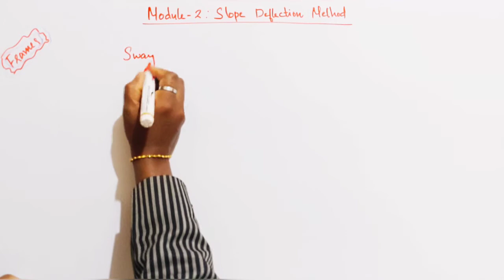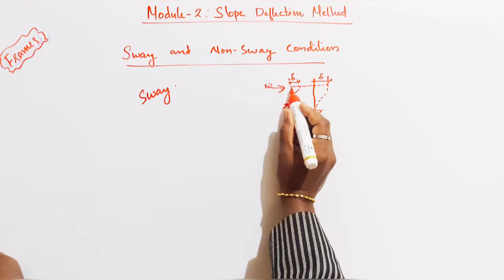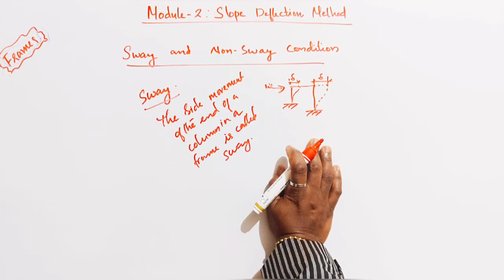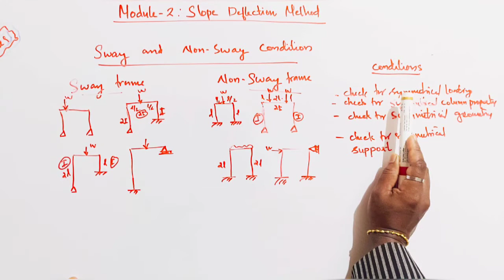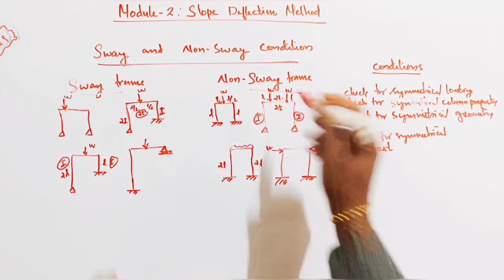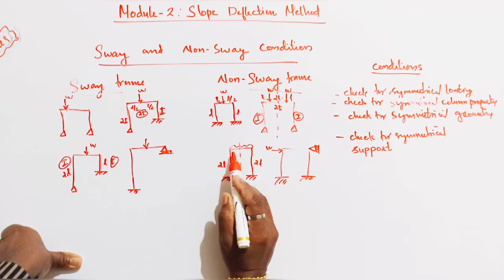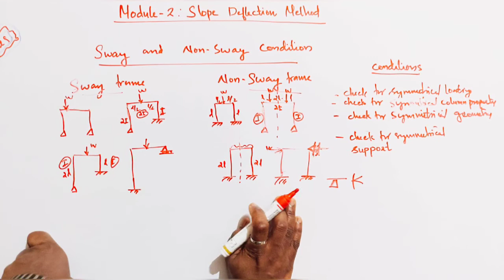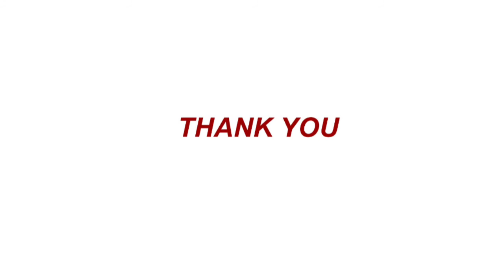Sway and Non-Sway Frames|| Slope Deflection Method||MOD 2-LEC 06||KTU#Structural Analysis ll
KTU
BTECH
Sway and Non-Sway Frames